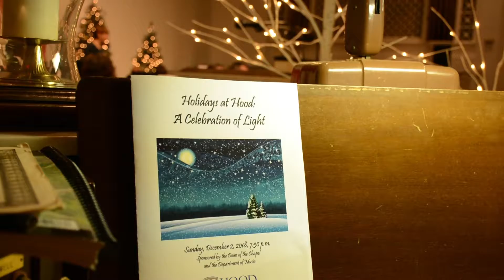VMP3 - Holidays at Hood Package